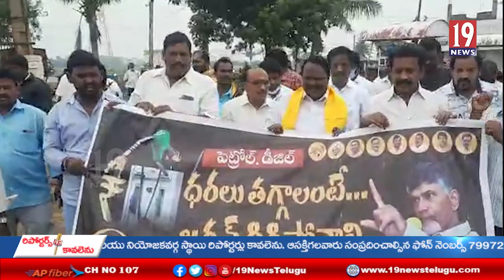పెట్రోల్ డీజిల్ ధరలపై వ్యాట్ ను తగ్గించాలి - సూళ్లూరుపేట తెలుగుదేశం పార్టీ ఇంచార్జి సుబ్రహ్మణ్యం